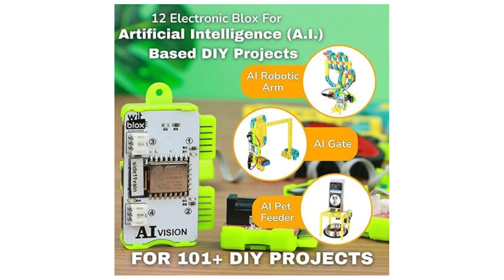WitBlox AI artificial Intelligence Robotic Science Kit Bricks, Electronic Sensor & Circuits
WitBlox AI Artificial Intelligence Robotic Science Kit for 101+ Project 137 Part 8 Yrs+, Interlocking Bricks, Electronic Sensor & Circuits to create Logic 2 Free Live Classes Gift Toy for Boys & Girls

What You Get: You will get modular circuit blox like AI Vision blox to do facial recognition, object detection. Power Blox to give power to any circuit, a Lamp Blox to give light output,Buzz blox to give sound, Motor Drivers to run Motors, and Servo motor for angular movement. control outputs, Sensors like Dark sensor and obstacle sensor. You can make AI based projects like Face Recognition to open a gate or creating a smart dustbin for sorting dry waste and wet waste and many other projects

Hello,
You all be watching shot videos related to gadgets and gizmos and lifestyle clothing and health care products.